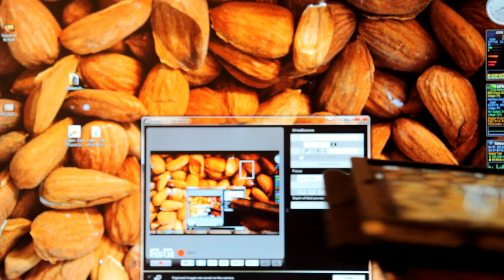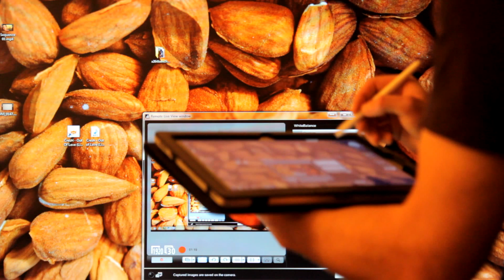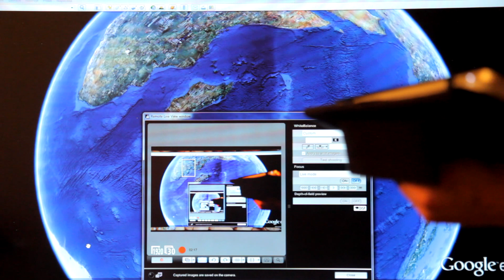Digital Virtual Studio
Canon EOS 7D with remote control, i7 920, Slate EP121, LCD TV, TeamViewer (or HDMI)